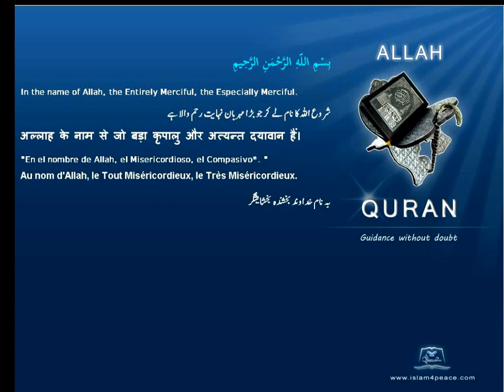Quran Indonesian Only 101 القارعة Al Qaari'a The CalamityMeccan Islam4Peace com